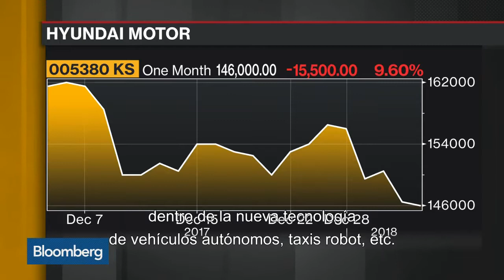Hyundai acelera el desarrollo de taxis autónomos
Hyundai está desarrollando vehículos y sistemas informáticos para un servicio de taxis sin conductor planeado para competir tanto con sus rivales tradicionales como Nissan y General Motors, como con las compañías tecnológicas como Waymo, la unidad de la sociedad controlante de Google, (Alphabet)